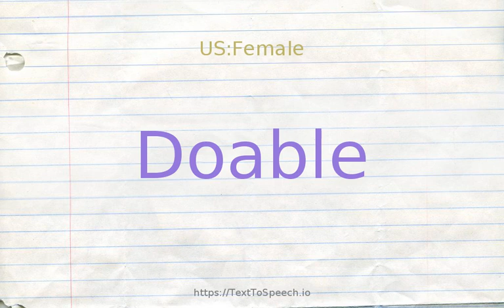How to pronounce doable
Learn how to say Doable in English correctly with TextToSpeech.io free pronunciation tutorials. American & British English pronunciation of male & female voices provided in videos. Check them out!

    Doable definitions:
    (s): capable of existing or taking place or proving true; possible to do